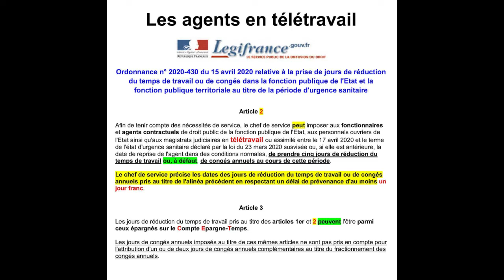Les agents en télétravail et ordonnance des congés FPT